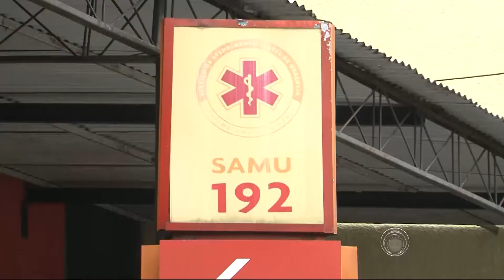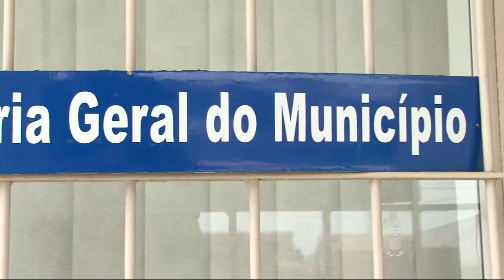Corregedoria exonera médicos que costumavam faltar